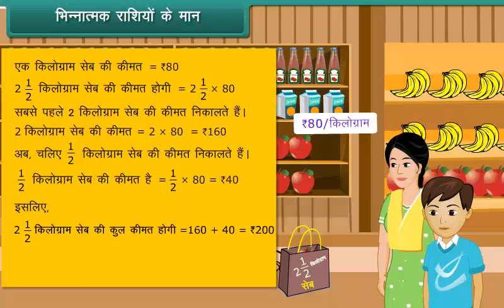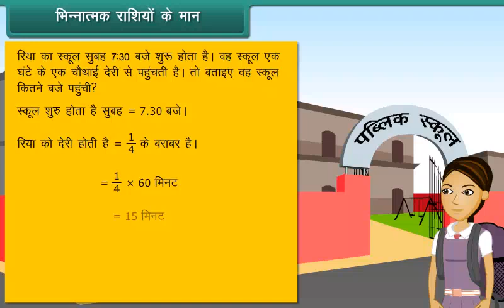भिन्नात्मक राशियों के मान निकालना | भिन्नों के सवाल हल करना | bhinno ke man nikalana.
भिन्नात्मक राशियों के मान निकालना | भिन्नों के सवाल हल करना  |